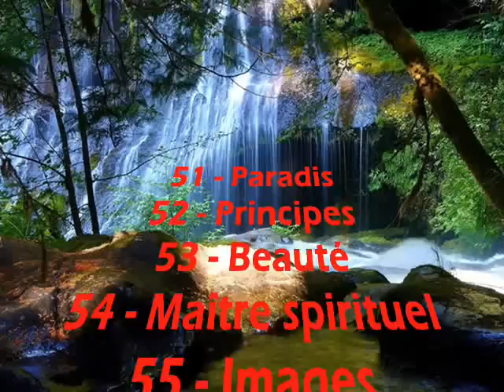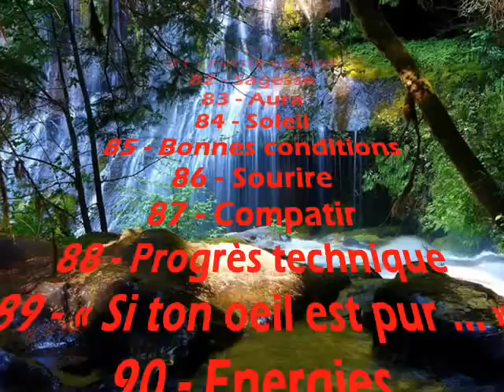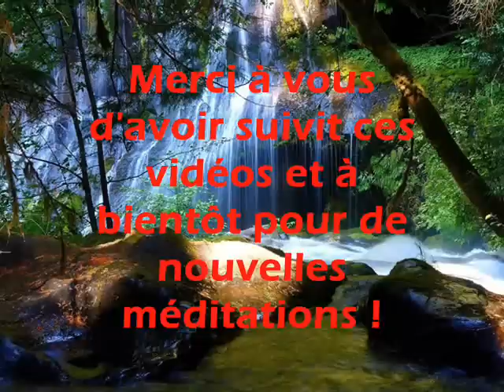Méditation sur musique zen 100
Voici le sommaire des méditations 51 à 100. D'autres méditations arrivent... Merci à ceux qui regardent ces vidéos !
Album : Splendeur d'Eternité
Artiste : Michel Pépé
Titre : 03 - La Découverte
2006